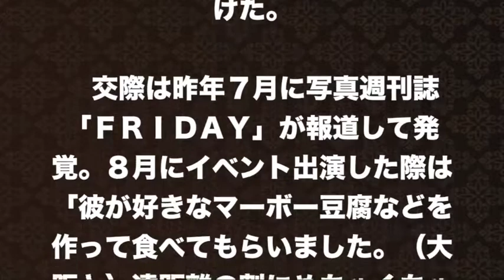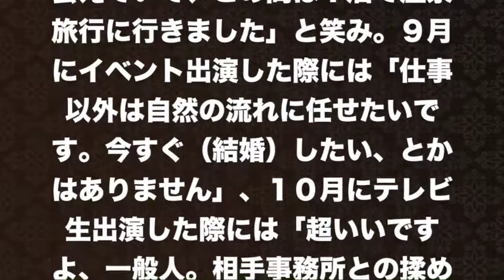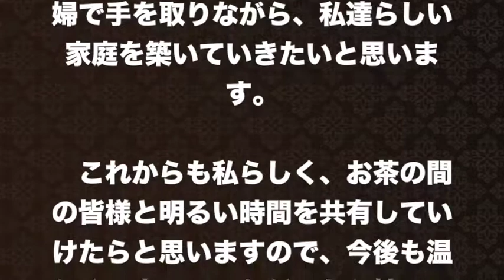【菊地亜美】かわいい奥さんになります！イラっとするほどのろけてます！